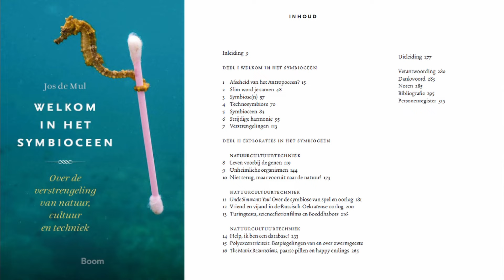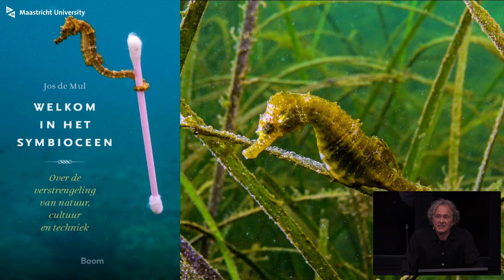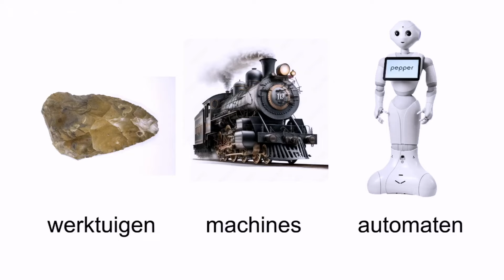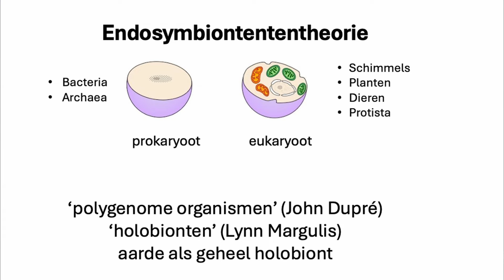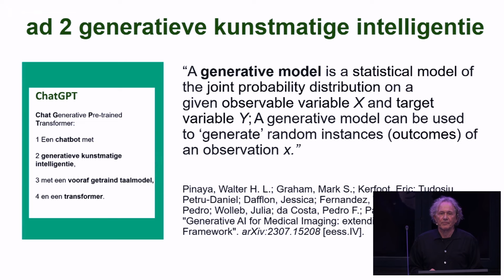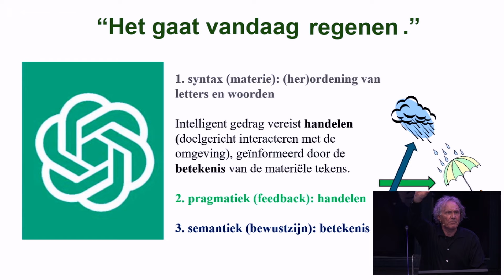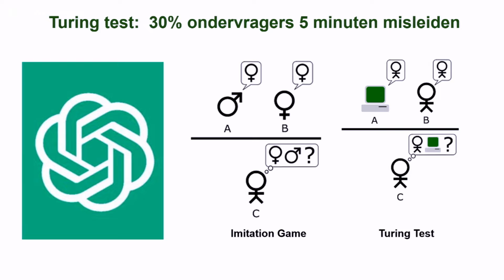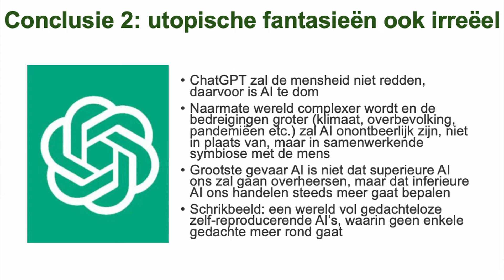Lezing | CheatGPT. Kunstmatige intelligentie als parasitaire symbiose | Jos de Mul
Symbiose – het samenleven van organismen van dezelfde soort, verschillende soorten of van organismen en technische artefacten – is een van de meest voorkomende kenmerken van het leven op aarde en motor van biologische en culturele innovatie. Het samenleven is echter niet altijd voordelig voor de in symbiose levende soorten. Soms wel, zoals bij de symbiose tussen insecten en bloemen, die de insecten voedsel verschaffen en bloemen bevruchting, maar soms is de symbiose slechts voordelig voor de ene soort en nadelig voor de andere, zoals in het geval van parasieten zoals het coronavirus.

Jos de Mul zal het leven in het Symbioceen toelichten aan de hand van symbiose tussen mens en kunstmatige intelligentie met als voorbeeld ChatGPT. Hij zal betogen dat zich achter de op het eerste gezicht nuttige ‘intelligente chatbox’ een technische parasiet schuilgaat, die data uit zijn ‘gebruikers’ slurpt.

Van Jos de Mul verscheen onlangs Welkom in het Symbioceen. Over de verstrengeling van natuur, cultuur en techniek.

Prof. dr. Jos de Mul
emeritus hoogleraar wijsgerige antropologie en haar geschiedenis, Erasmus Universiteit Rotterdam